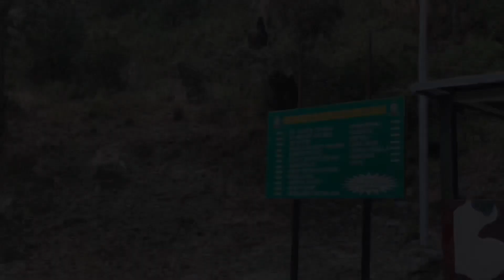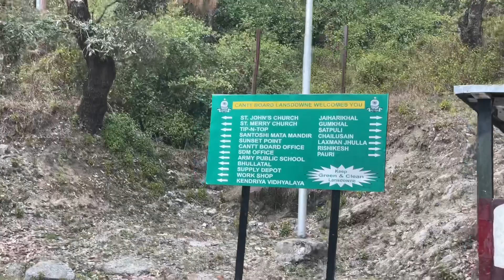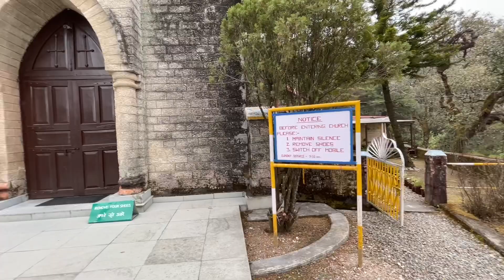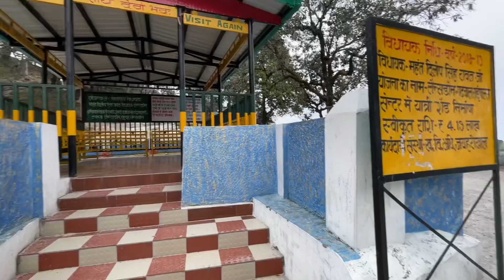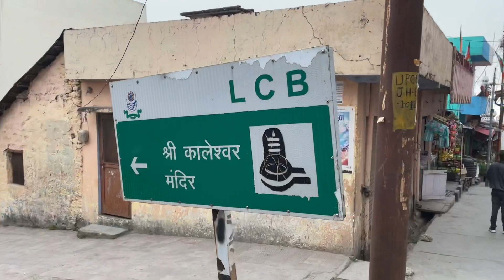Beautiful town Lansdowne / सुंदर शहर लैंसडाउन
Lansdowne or Lansdown is a town and a hill station situated on the Kotdwar - Pauri road at a height of 1,780 m in Uttarakhand, India. Lansdowne is located in the Pauri district of Uttarakhand, 45 km from Kotdwar.

Lansdowne was founded and named after then Viceroy of India (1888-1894), Lord Lansdowne in 1887.

Places of interest around the city include Tip n Top View Point, Kaleshwar Mahadev Temple, which is the most visited Temple in Lansdowne and attracts thousands of devotees during the month of Sawan (Indian Monsoon), Santoshi Mata Temple, Regimental Museum (also called the Darwan Singh Sanghralaya), Bhullatal Lake, St. Mary's Church, and Lover's lane. Excursions from the city can go to the Tarkeshwar Mahadev Temple, Bhairav Garhi Temple, Bhim Pakora.